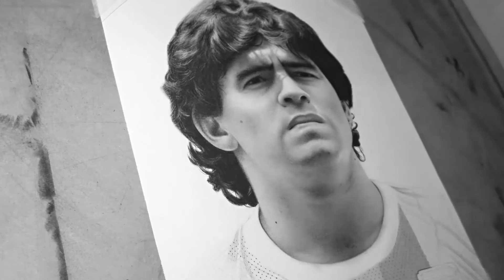Maradona, retrato mundial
La historia que resume el sueño mundial argentino.